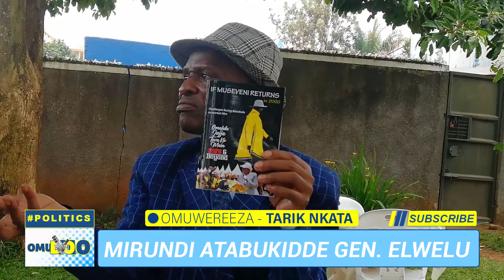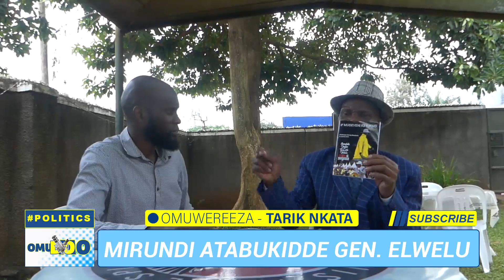TAMALE MIRUNDI ALEESE BWINO OMUKAMBWE KU ENTEBBE AIRPORT, GEN.ELWELU EYIYE BASIME.